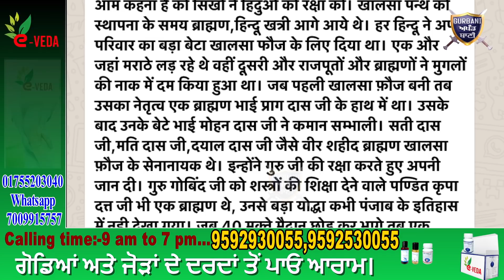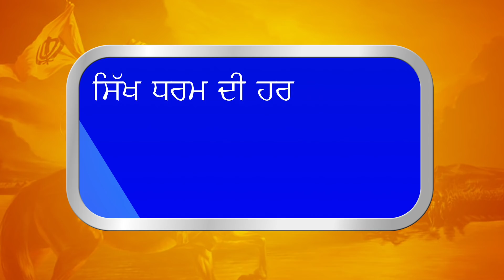ਖਾਲਸਾ ਪੰਥ ਵਿੱਚ ਬ੍ਰਾਹਮਣਾ ਦੇ ਯੋਗਦਾਨ ਤੇ ਬੋਲਿਆ ਸਿੰਘ ,ਦਿੱਤੇ ਠੋਕਵੇਂ ਜਵਾਬ ਤੱਥਾਂ ਦੇ ਨਾਲ |Gurbani Akhand Bani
Must Watch How Bhai Ravinder Singh raj Explained about The Viral Massage On Social Media That about Hindu Brahman,s Contributions In Sikhism .